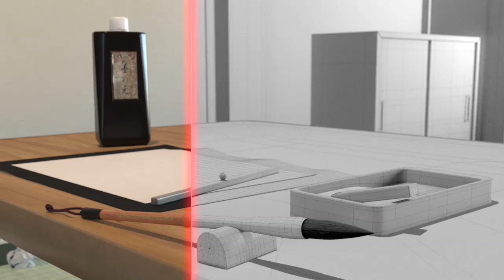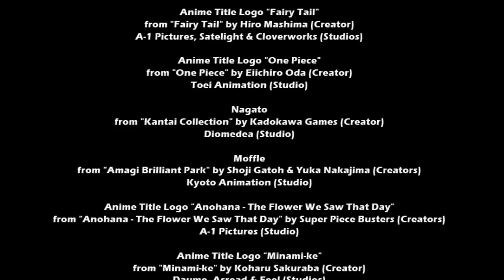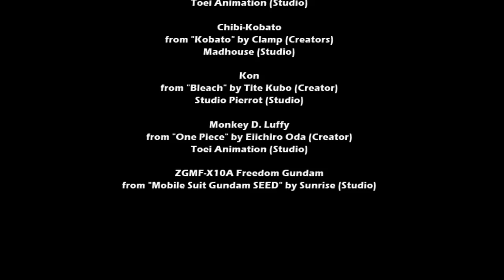CGI Breakdowns #1 : Takezo's Tsumari - In A Nutshell - Barakamon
Here you'll see breakdowns of the major CGI supporting shots for the regular episode of "Takezo's Tsumari - In A Nutshell - The fantastic world of Manga and Anime! "  featuring Satsuki Yoshino's comedy "Barakamon". The video shows the individual computer-generated-imagery shots of the above episode as broken down into so-called beauty-, clay- and wireframe- renders with some additional scene statistics information for those of you interested in a little more "behind-the scenes" information.

Cheers and happy Manga reading & Anime viewing as well as CGI-content creating!